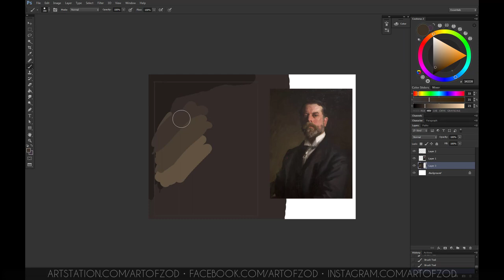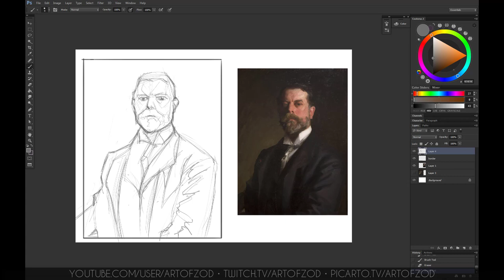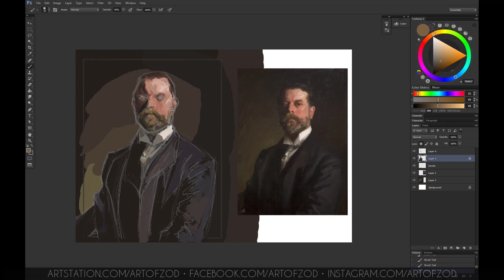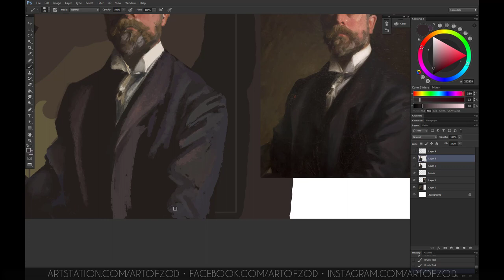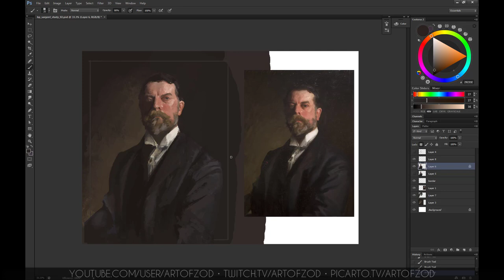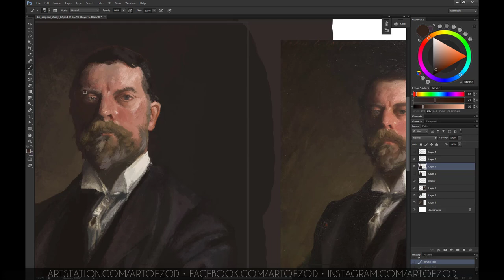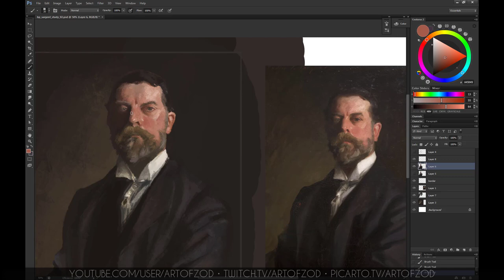Art of Zod - Speed painting - Master Study - John Singer Sargent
Created on Twitch within 4 hours -So decided todo a master study using one of John Singer Sargent's pieces, this is a self portrait created by him!
Sargent was one of my reasons to go into painting, always learn from the masters!

Enjoy!  ( ͡° ͜ʖ ͡°)b

Software/Hardware:
Photoshop CS6
Wacom intous 4 M Tablet

Any comments / questions do post them below!

Enjoy! :D